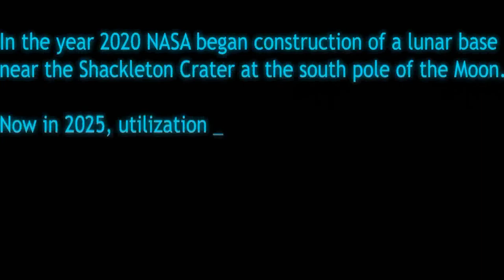Mün Bass Affa [Uncut]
27 minutes of fail in SPAAACE

I got cancer from the Coolant leak.

The game is Moon Base: Alpha. It's free on steam. Unfortunately